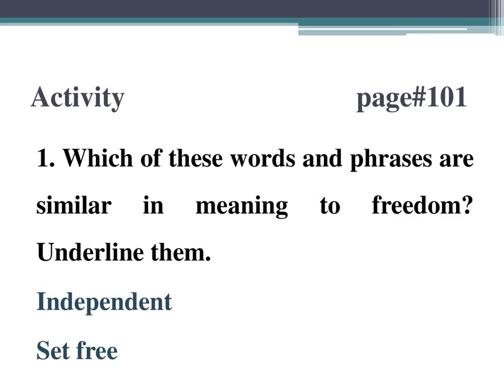I Had a Dove|all exercises answers|Poem 04| Broadway|class 04